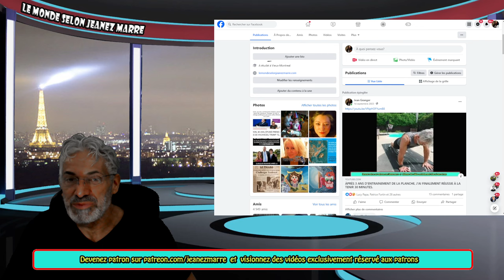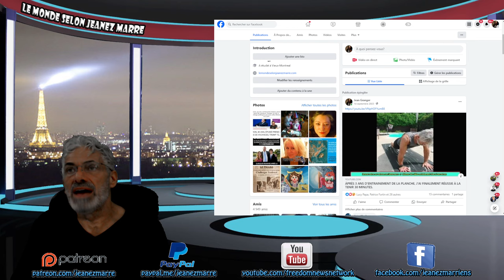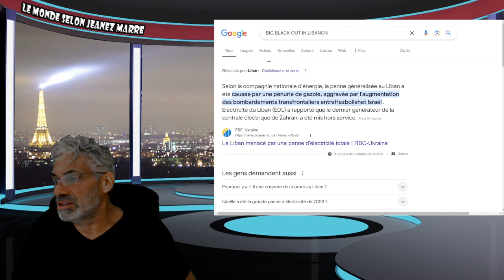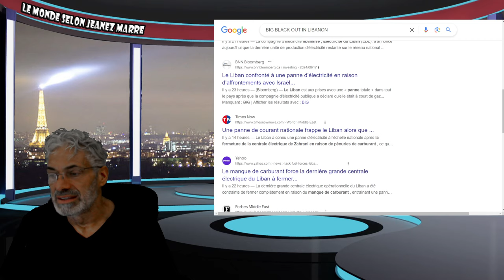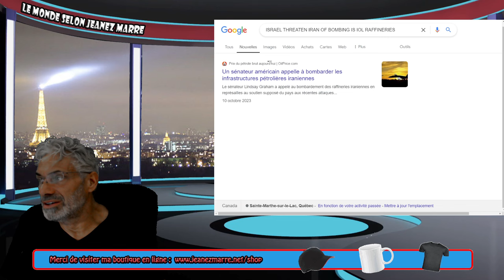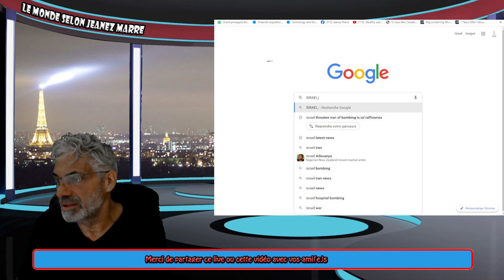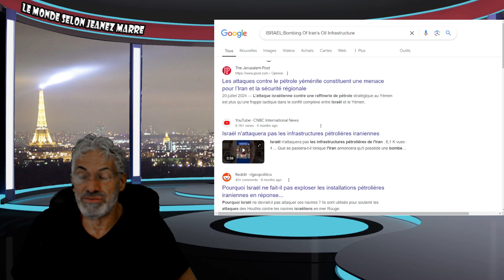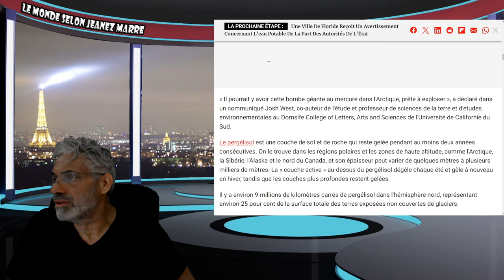ALERTE; TROISIÈME GUER..MONDIA..EN DÉVELOPPEMENT; LE LIBAN PLONGÉ DANS LE NOIR'BLACK-OUT'TOTAL